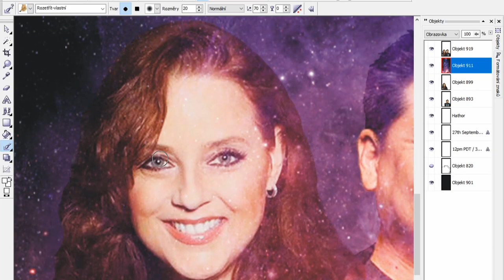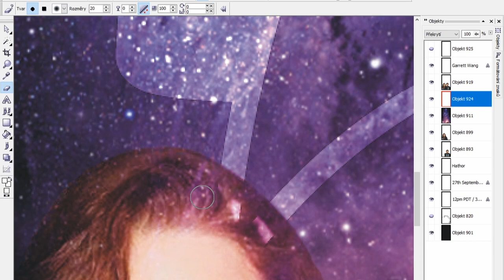Hathor Hosts (date change) - Garrett Wang Poster Creation (timelapse)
I've been creating posters for Hathor Hosts since the beginning and I thought, why not share what the process is like? Sometimes it doesn't go as smoothly as here!

The interview with Garrett Wang has been postponed and he will appear in season 2 of Hathor Hosts!